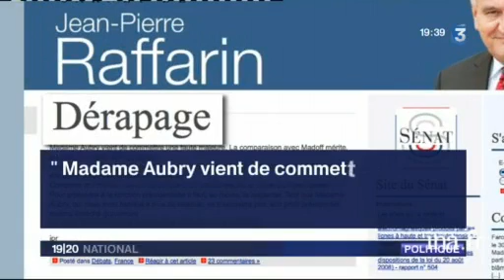Convention du parti socialiste : réactions aux critiques de Sarkozy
30 mai 2010
Le ton monte entre le PS et l'UMP. Martine AUBRY n'a pas supporté les critiques de Nicolas SARKOZY envers François MITTERRAND, qui avait abaissé à 60 ans l'âge légal du départ à la retraite. Les propos tenus par Martine AUBRY lors de la convention du parti socialiste à Saint-Denis (Seine Saint Denis) suscitent des réactions d'indignation dans les rangs de l'UMP. Extrait du discours en tribune du 29 mai 2010 de Martine AUBRY, première secrétaire du PS, et interview de François HOLLANDE, député PS de Corrèze sur Europe 1, critiquant le laisser-aller oratoire de Martine AUBRY. politique; archive television; archive tv; ina; inna; Institut National de l'Audiovisuel; french tv Images d'archive INA